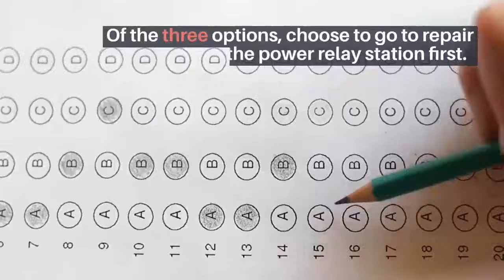Animals on the Loose’s Best Route, Explained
As a documentarian and TV survivalist, Bear Grylls has set up new industry standards in many regards. In recent years, his work involving interactive entertainment has garnered much attention, as the medium can potentially change how people consume a TV show or a film. In Grylls’ adventure documentary film ‘Animals on the Loose,’ for instance, the audience guides Grylls like a video-game character through a hostile and dangerous environment, making choices for him, and then bearing the responsibilities of those choices. Each decision you make can get you closer to and further from your ultimate objective. The film is a part of Netflix’s ‘You Vs. Wild’ franchise. Here is the best route that you can take to complete all the tasks quickly and efficiently. SPOILERS AHEAD.